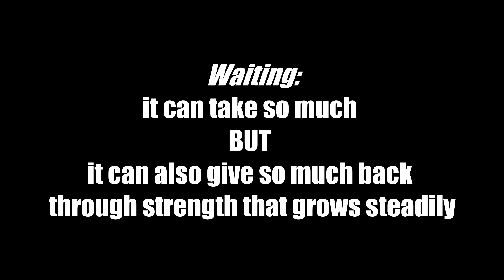THE WAITING ROOM.. [ROBLOX]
(every donation will end up as a shoutout at the end of my videos!)

Music (In order of appearance):
no music :[[

Lucas loses his mind in "The Waiting Room". I do wonder if he'll find anything... Hmm..

My pluh callin!! :D